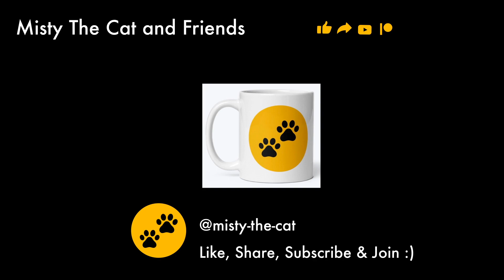Cute baby cat cleaning herself ❤️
In this video is baby cat Misty cleaning herself, adorable! ☺️